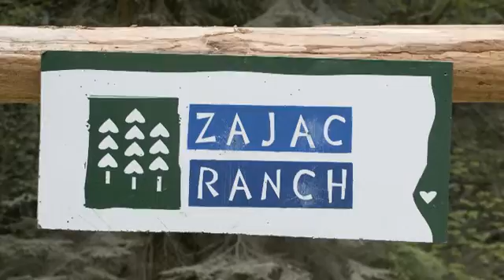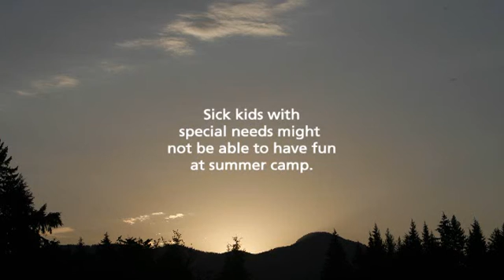Zajac Ranch for Children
Fund raising presentation for the Zajac Ranch for Children.

Services provided: concept, scriptwriting, videography, graphics, editing.